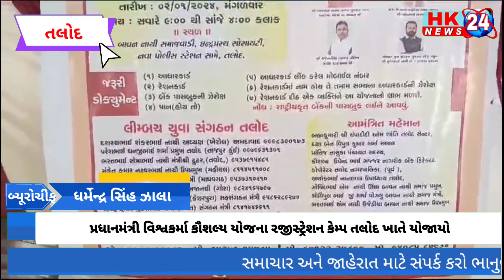પ્રધાનમંત્રી વિશ્વકર્મા કૌશલ્ય યોજના રજીસ્ટ્રેશન કેમ્પ તલોદ ખાતે યોજાયો